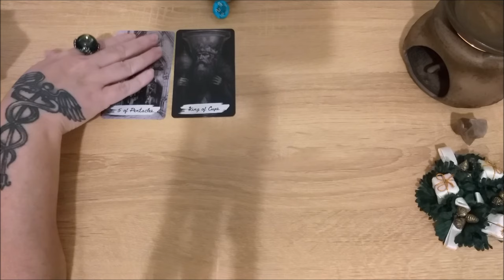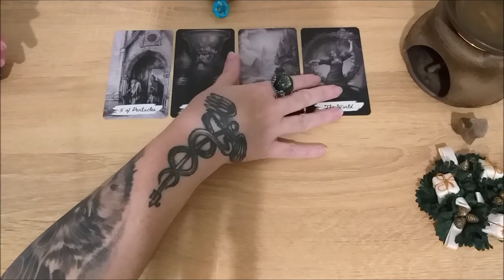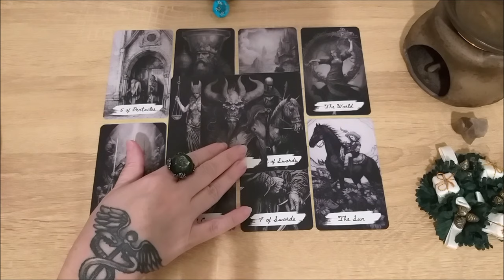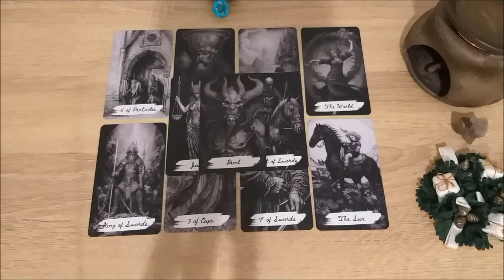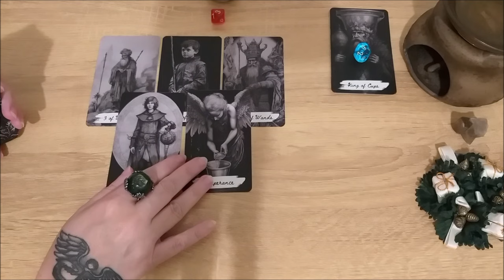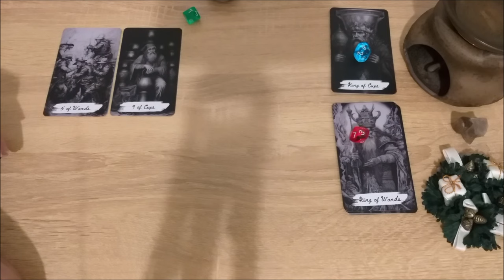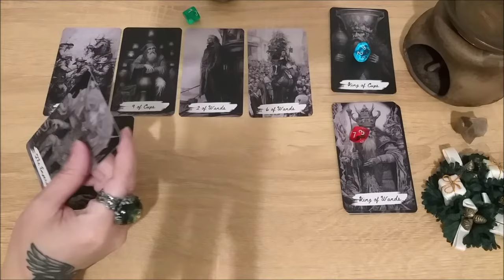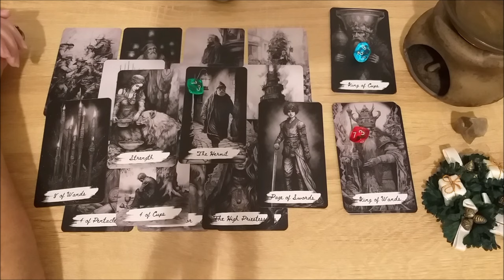Какого человека, которым все восхищаются, вы ненавидите?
Тайм коды:
00:00 - почему я выбрала эту тему и что хочу этим сказать
8:37 - голубой камешек
30:45 - красный камешек
47:34 - зеленый камешек